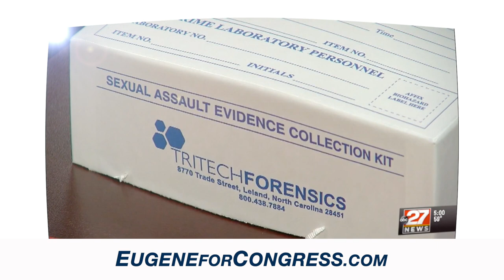Eugene DePasquale - Fighting for Us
Dad, Auditor General, change agent, Legion Baseball Coach, assistant high school football & baseball coach, Spartan Race Trifecta Tribe, CrossFit, sports & Star Wars fan. Candidate for Congress in PA-10.

PAID FOR BY DEPASQUALE FOR PA 10